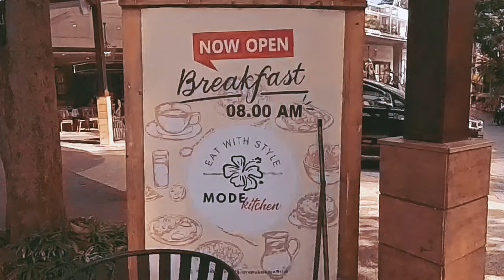Terbaru rumah mode Bandung, surga pecinta belanja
pusat factory outlet dan destinasi belanja yang wajib dikunjungi dibandung.
dalam video terbaru saya, saya mengajak anda berkeliling rumah mode bandung, melihat koleksi pakaian berkualitas dengan harga terjangkau.
bagi anda yang suka traveling jalan jalan santai, atau mencari destinasi belanja dan wisata bandung, rumah mode menawarkan suasana yang nyaman dengan nuansa taman tropis yang asri.

apakah anda merencanakan liburan ke Bandung? tempat ini sangat cocok menjadi desitinasi liburan bandung.

Saya sangat berharap Anda dapat menikmatinya seperti saya menikmati pembuatan video ini💕💕 jangan lupa untuk mendukung channel ini dengan memberikan komentar positif agar channel ini terus berkembang. Terima kasih banyak.

rumah mode bandung,factory outlet bandung, tempat wisata bandung, travel bandung, shopping bandung, walking tour, kuliner bandung